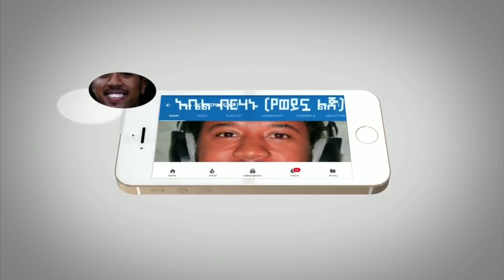ሰበር - መልካም ዜና ተሰማ እናመሰግናለን ሩሲያ | ጀነራሉ ተናገሩ የአየር ጥቃቱ ጉዳይ | ጌታቸው አውሮፕላን መተን ጣልን አለ